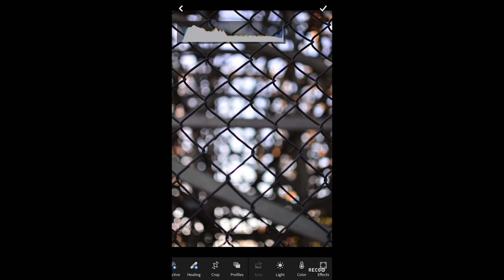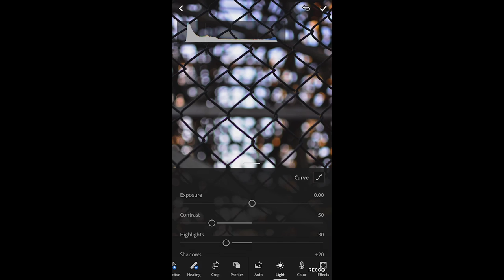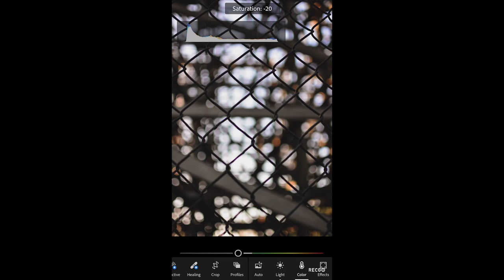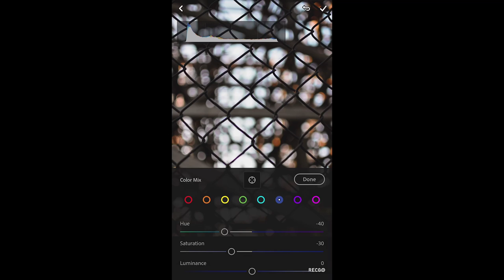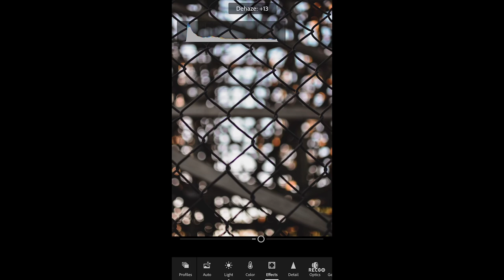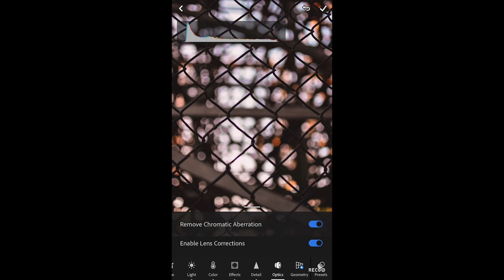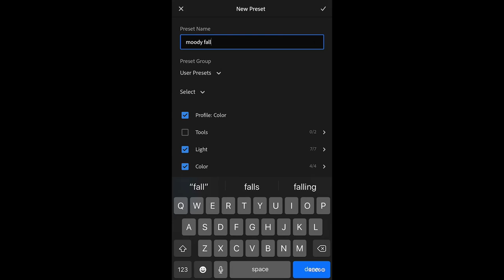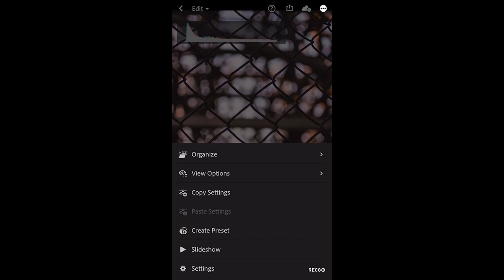HOW TO EDIT MOODY FALL IN LIGHTROOM MOBILE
This is tutorial on how to edit a "Moody Fall" preset in Adobe LightroomMobile